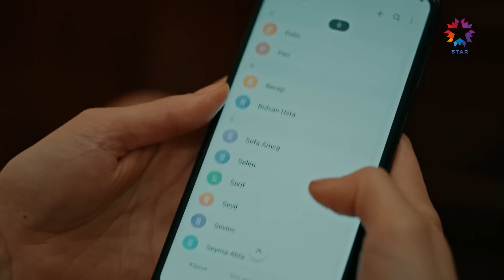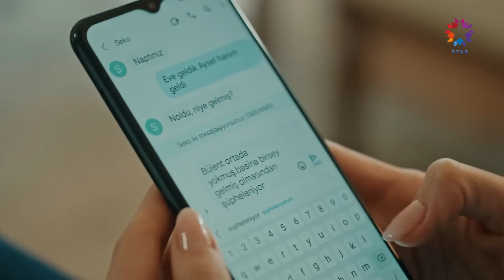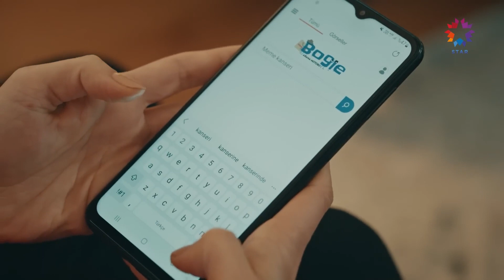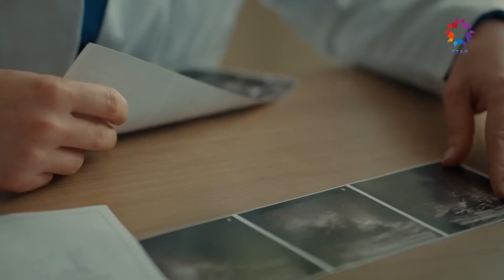Ahu'da Kanser Belirtileri Çıkıyor! | Çöp Adam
Ahu kanser olduğunu düşünüyor. ANNENİN KADERİNİ YAŞARSIN

22. Bölüm Özeti:
Peri, Tamer’in, Bülent ve İpek’i hapsettiğini öğrenmenin şokunu henüz atlatamamışken başka bir krizi yönetmek zorunda kalır. Damla’dan aldığı haberle çileden çıkan Tamer, Peri’nin tüm çabasına karşın bildiğini okumaya kararlıdır. Peri, Tamer’in bu haliyle baş edemeyeceğini anlayınca, çareyi bir başkasından yardım istemekte bulur. Bu sırada Aysel, Bülent’in başına bir şey geldiğinden emindir. Kimden yardım istese geri teper. Sonunda en beklemediği kişi, Bülent’i bulmak için Aysel’e yardım eder. Peri ise Bülent ve İpek’i serbest bırakması için Tamer’i ikna etmeye çalışır fakat başaramaz. Sonunda kararını verir ve Tamer’den habersiz harekete geçer. Ancak bu hamlesinin, kendi hayatını karartacak bir şekilde sonuçlanacağından habersizdir.

KÜNYE:
YAPIM: OGM Pictures
YÖNETMEN: Çağrı Vila Lostuvalı
SENARYO: Deniz Madanoğlu